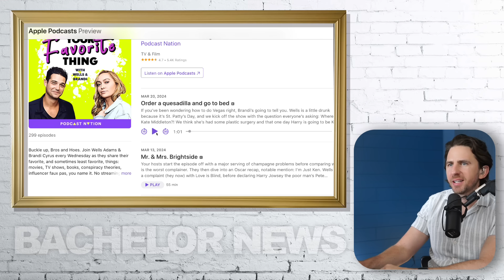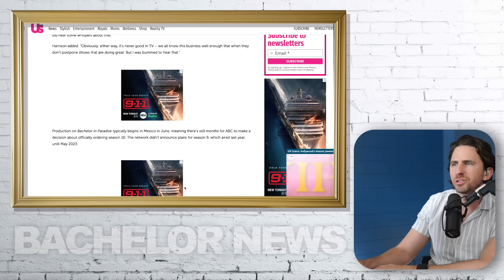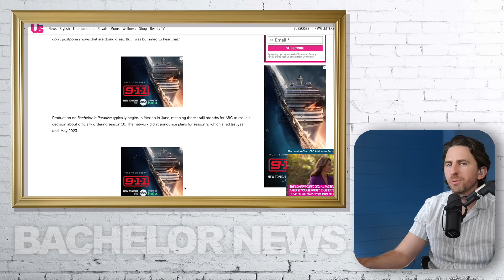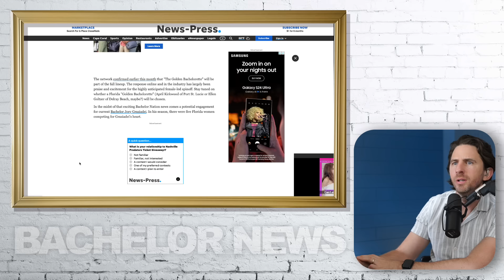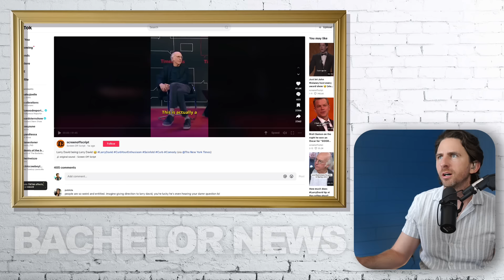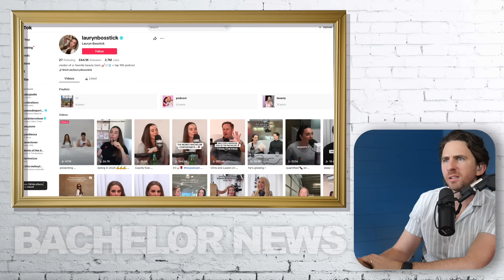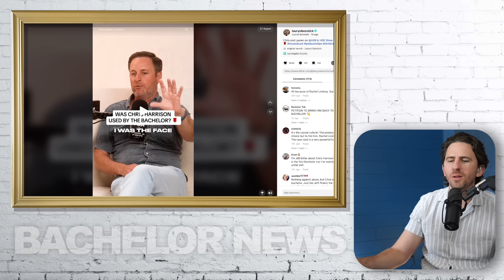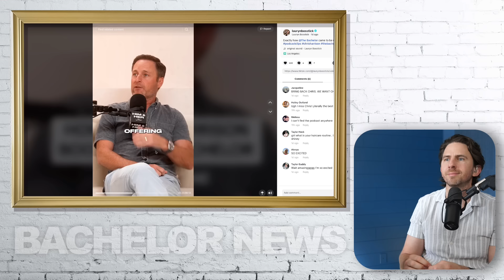Bachelor In Paradise IS OVER - So Says Many Sources - Wells Adams Hints He Is Out Of A Job